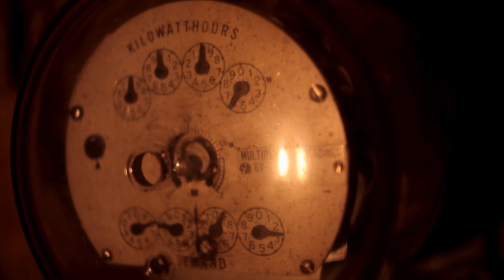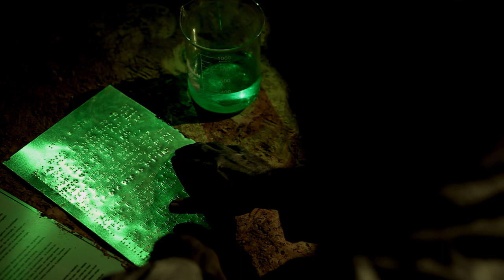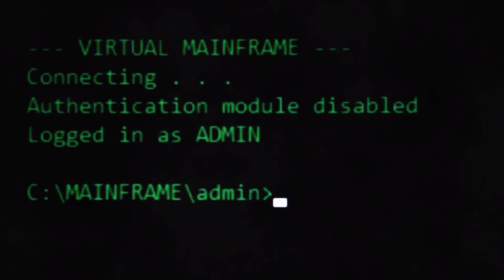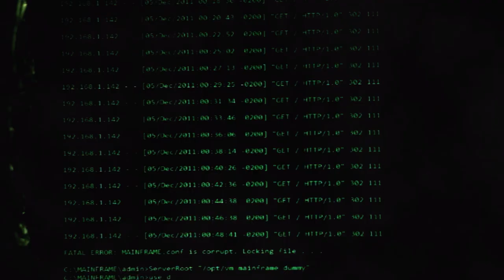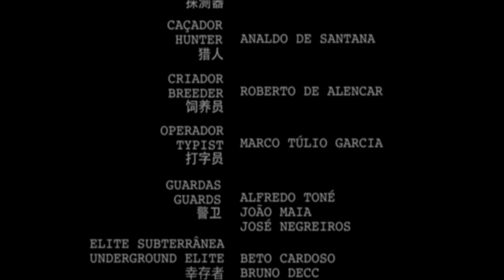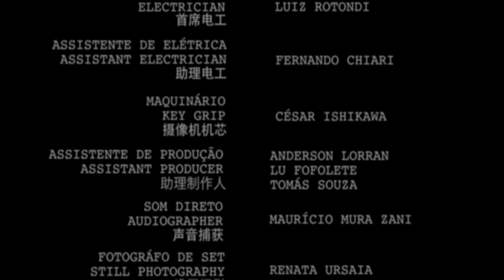Breu (Dismal, 2012) - Official Full HD Version / 深 - 官方完整版本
IX New Cinema Festival (2013) - Espinho, Portugal, 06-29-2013
Official Selection (Short films) II Festival Internacional de Cine del Centro Histórico de Toluca, 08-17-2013
II Brasília Short film Festival - Brasília, Brasil
13th Festival do Filme Livre - Rio de Janeiro (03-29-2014 & 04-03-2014), São Paulo (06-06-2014), Brasília (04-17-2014)
XVI FICA - Environmental International Film and Video Festival , City of Goias, 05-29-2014
Breu is a short film.
It chronicles the journey of a man and a girl - whose exact relationship is mysterious - through a subterranean world devoid of natural light. There, a dystopian society is facing its technological and moral degradation, depletion of energy resources and, consequently, the paradigm of eternal darkness.
IX Festival Cinema Novo (2013) - Espinho, Portugal, 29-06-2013
II Festival Internacional de Cine del Centro Histórico de Toluca (2013)- Toluca, México, 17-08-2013
II Festival de Curta-metragem de Brasília - Brasília, Brasil, 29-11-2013
13o Festival do Filme Livre - Rio de Janeiro (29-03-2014 & 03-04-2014), São Paulo (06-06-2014), Brasília (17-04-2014)
XVI FICA - Festival Internacional de Cinema e Vídeo Ambiental, Cidade de Goiás, 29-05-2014
Breu é um filme de curta duração.
Narra a jornada de um homem e uma garota – cuja relação exata é misteriosa - através um mundo subterrâneo desprovido de luz natural. Ali, uma sociedade distópica enfrenta sua degradação tecnológica e moral, exaustão dos recursos energéticos e, conseqüentemente, o paradigma da escuridão eterna.
是一部短片。
它的编年史一个男人和一个女孩的旅程 - 其确切的关系，是神秘的 - 缺乏自然光通过一个地下世界。在那里，一个反乌托邦社会正面临着技术和道德的退化，能源资源的枯竭，因此，范式永恒的黑暗。